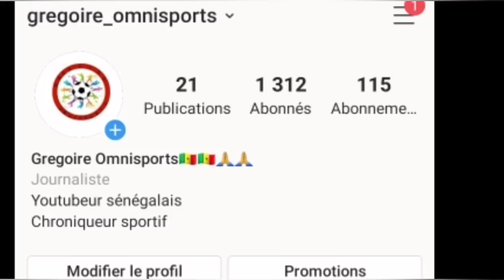Caf AWARDS : Pourquoi Sadio Mané n'est pas venu à Dakar après son Sacre? Explications avec Grégoire